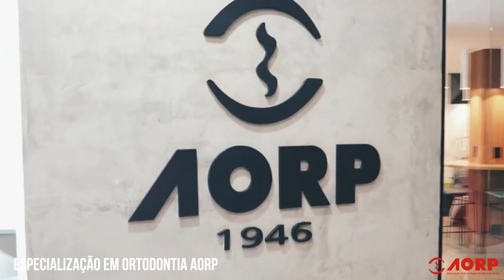Especialização em Ortodontia AORP - início em agosto (Ribeirão Preto/SP)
O objetivo do curso será proporcionar ao futuro especialista uma formação sólida e completa, baseada em técnicas modernas (Straight wire ou Arco reto, Alinhadores invisíveis e Sistema Autoligado) utilizando-se de dispositivos de ancoragem esquelética para otimização dos resultados. O curso pretende formar alunos com visão crítica e multidisciplinar, capazes de identificar e solucionar com excelência os diferentes tipos de maloclusões.

DIFERENCIAIS:
- Capacitação em Harmonização Orofacial com ênfase em Ortodontia, com emissão de certificado.
- Capacitação em Mini-implantes inter-radiculares e extra-alveolares (MARPE, IZC e Buccal Shelf), com emissão de certificado.
- Ortodontia Digital: o aluno trabalhará com os diferentes sistemas de Alinhadores (sistemas Digitais e In-house).